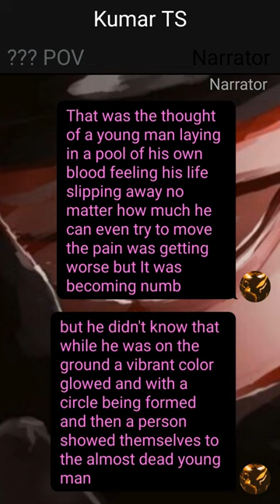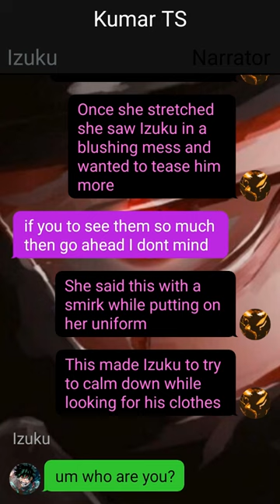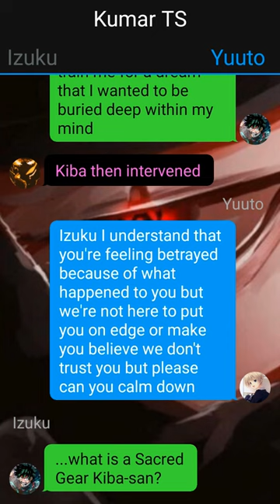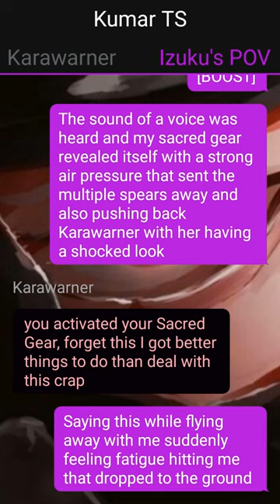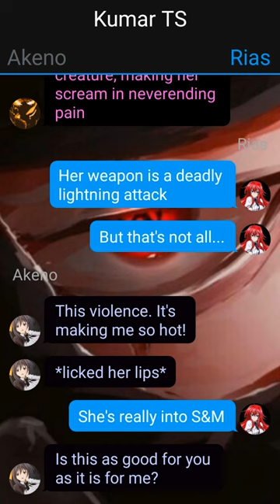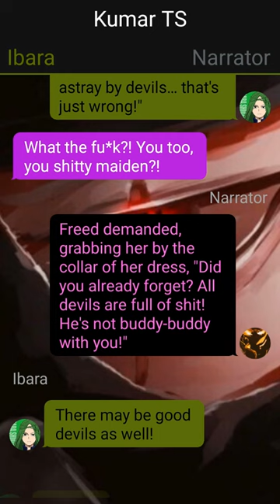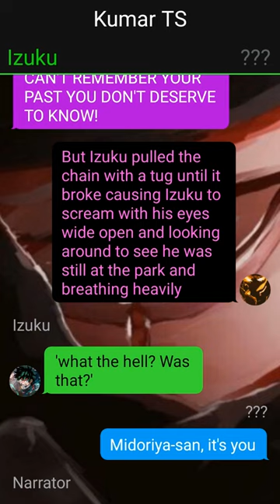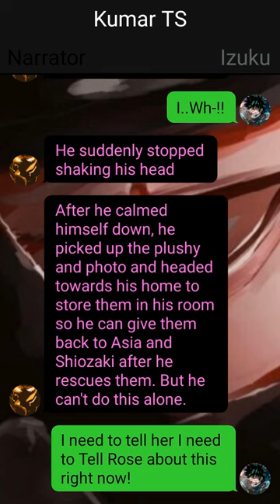Deku Reincarnated Into HighSchool DXD // Izuku X ??? //Pt~1// Deku Texting Story //